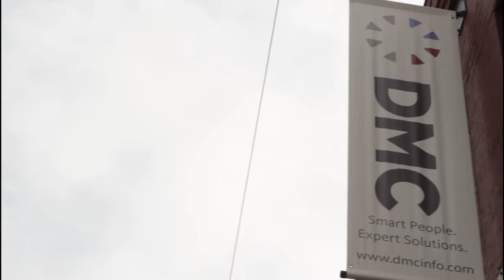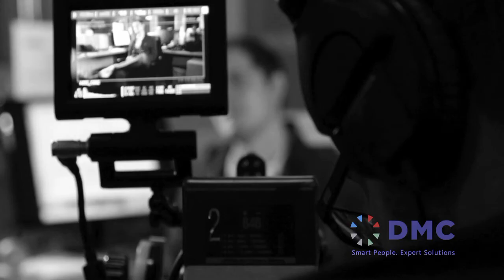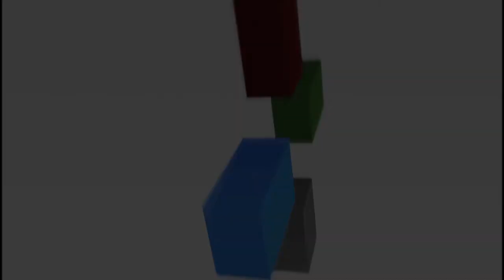Employee Spotlight: Dan Lawler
Learn about Dan Lawler's engineering roots down on the farm in this month's Employee Spotlight.

Learn more about Dan Lawler's engineering roots down on the farm in this month's Employee Spotlight